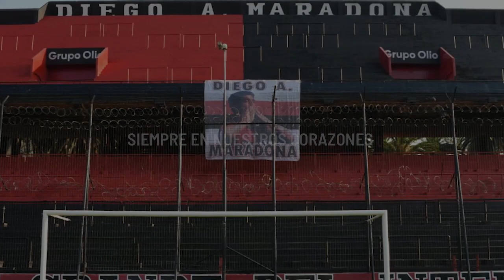Hasta siempre Diego, serás eterno